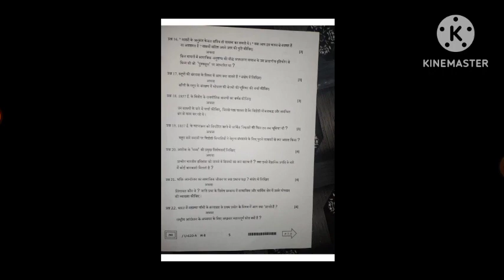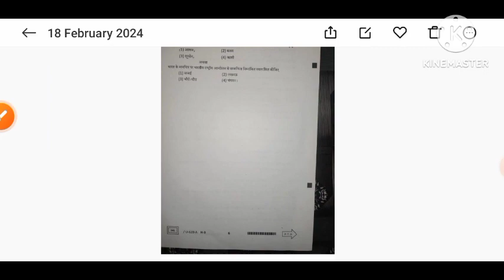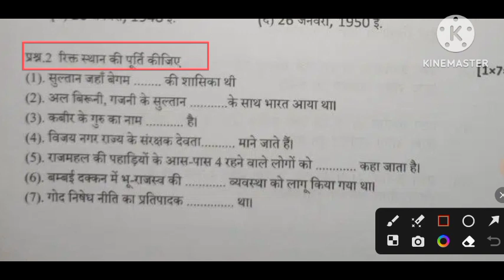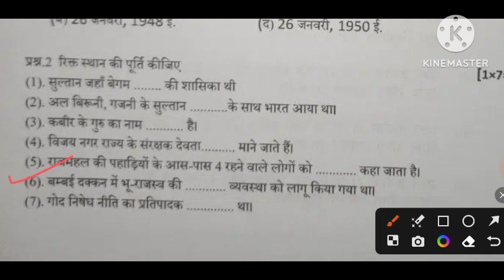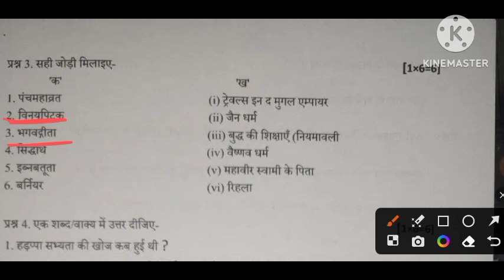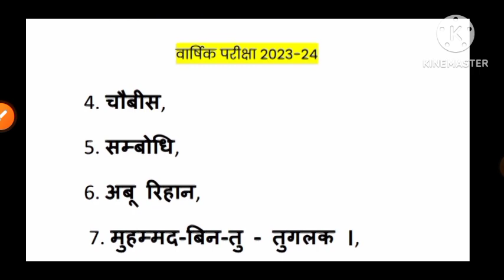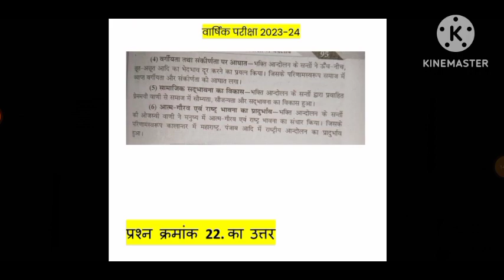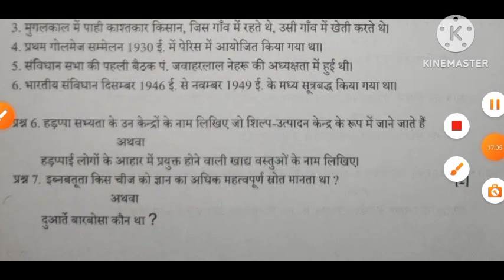💯class 12th history varshik question paper 2024 ||🔥 history annual exam paper class 12th 2024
💯class 12th history varshik question paper 2024 ||🔥 history annual exam paper class 12th 2024 ||💯class 12th history varshik question paper 2024 ||🔥 history annual exam paper class 12th 2024?@maneeshsingkushwaha